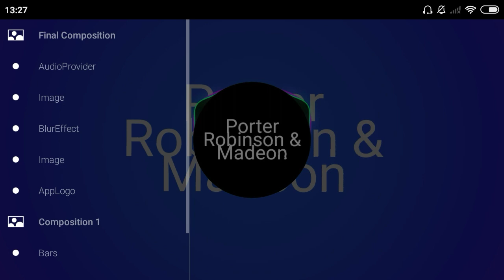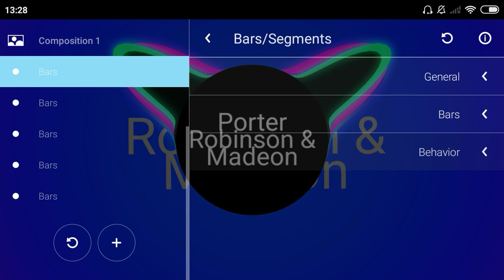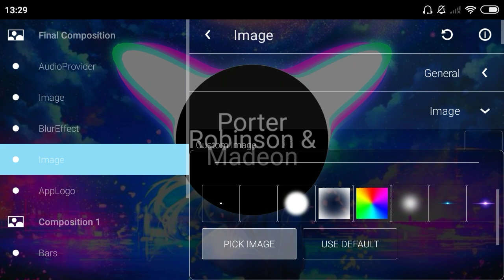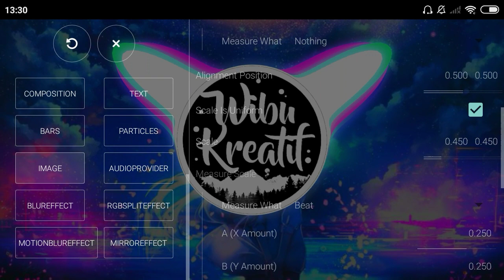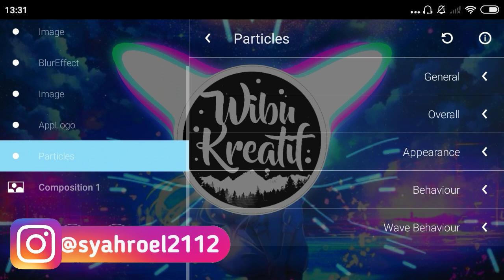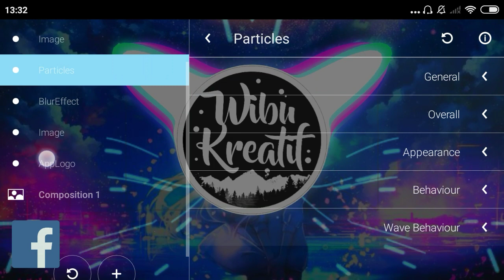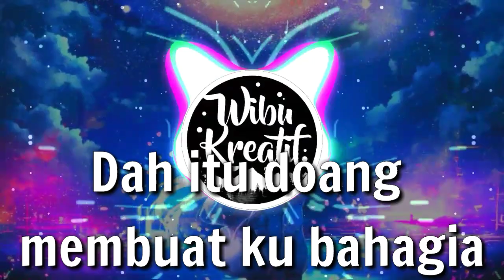Trap Nation And Paricle Effect Audio Spectrum | Avee Player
Halo guys.. ya kesempatan kali ini saya akan membuat trap nation. Sebelumnya sudah saya bahas cara membuat trap nation. Ya tapi kali ini saya kasih sedikit bumbu tambahan yaitu Particle Effect. Ok langsung saja tonton videonya yaa.

[LINK DOWNLOAD]
Izin terlebih dahulu:v
► Background, Logo, GIF, Font

[TAG]
cara membuat trap nation di android
cara membuat trap nation di picsay pro
cara membuat trap nation
cara membuat trap nation di picsart
cara membuat trap nation keren